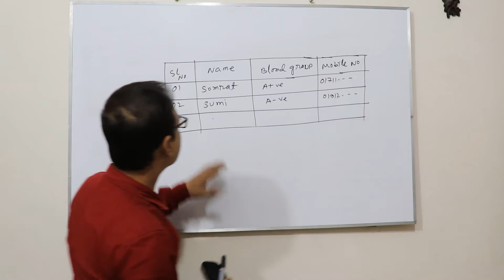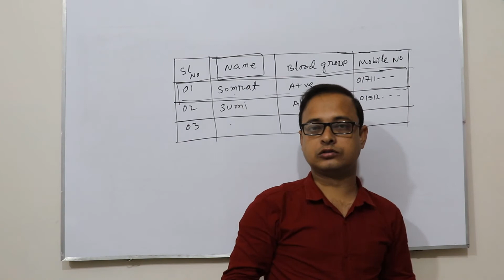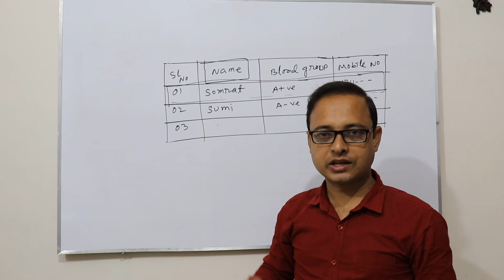HSC ICT | Chapter 6 | Field | record | ফিল্ড রেকর্ড | DBMS | edu | port | Anisur | Rahman | Anis sir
HSC ICT, Chapter 6,  Field,  record,  ফিল্ড, রেকর্ড,  DBMS,  edu,  port,  Anisur, Rahman, Anis sir. Information Communication technology ict. eduport
What is Database management system? what is field and record? mention 2 two different between record and field.
This video publish by Anisur Rahman Anis sir on Edu Port Channel.
Anisur Rahman, Anis sir, Lecturer, Physics, Bheramara College, Bheramara, Kushtia.